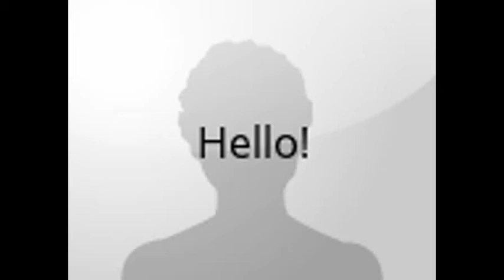your happy? no!